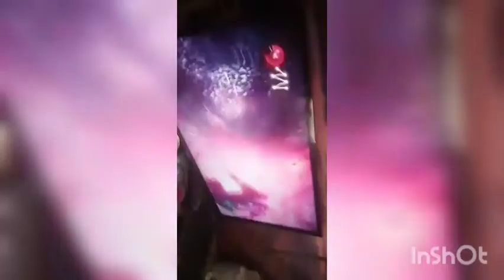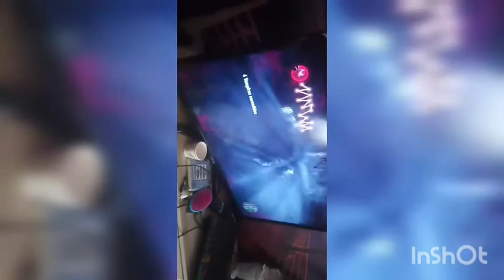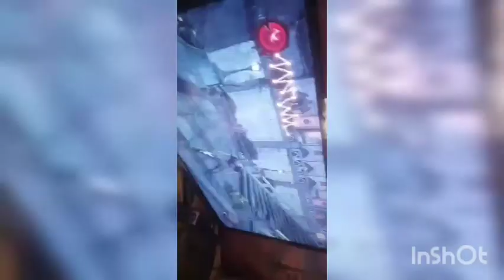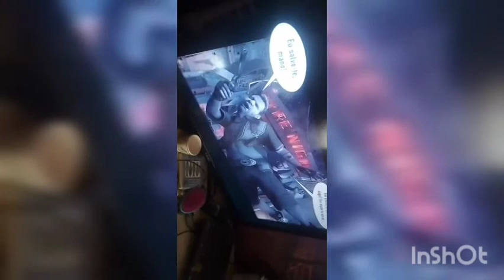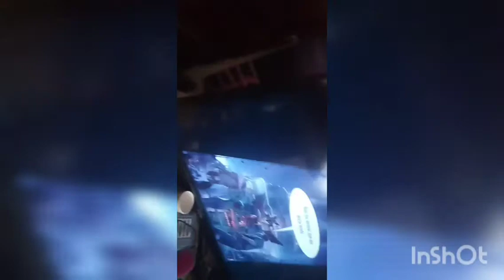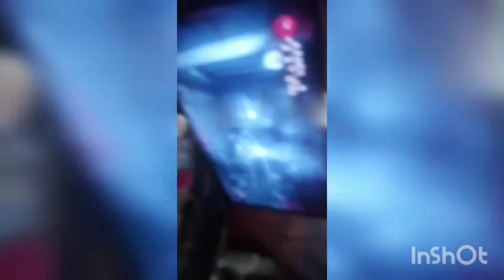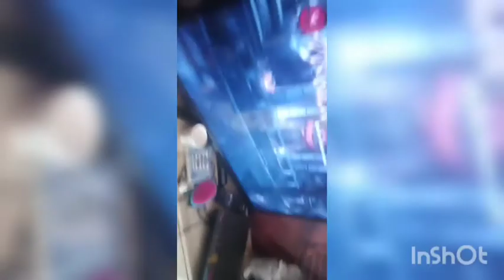(Domingo, eu fiz) Infamous festival of blood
Á partes que não aparecem, desculpa 😭😭😭

O jogo foi muito rápido de finalizar, mas é verdade